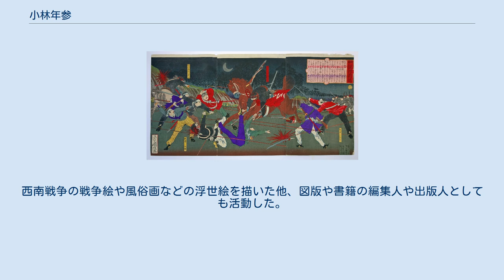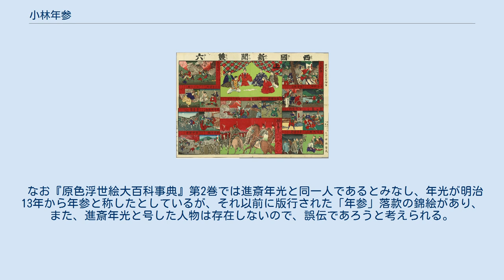小林年参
小林 年参（こばやし としかず、生没年不詳）とは、明治時代の浮世絵師、編集者、出版家。
 姓は小林または古林、名は栄成。
亭斎、進斎、日不見岡、進斎年参などと号す。
現在の三重県に生まれた士族で、上京して月岡芳年の門人となる。
明治7年（1874年）頃から芳年の補佐として名が記され、明治19年（1886年）頃まで浮世絵や挿絵などの作品が見られる。
西南戦争の戦争絵や風俗画などの浮世絵を描いた他、図版や書籍の編集人や出版人としても活動した。
京橋区銀座や猿楽町二丁目に居住したが、芳年が浅草須賀町に住んでいた明治19年頃、27名の門人に宛てて出した書状（芳年門人一覧）には「神田区神保町　小林年参殿」とある。
生没年は明らかではないが、明治31年（1898年）に建立された月岡芳年翁之碑には「芳年社中故門人」の中に「小林年参」の名があるので、これ以前に没していたものとみられる。
 なお『原色浮世絵大百科事典』第2巻では進斎年光と同一人であるとみなし、年光が明治13年から年参と称したとしているが、それ以前に版行された「年参」落款の錦絵があり、また、進斎年光と号した人物は存在しないので、誤伝であろうと考えられる。